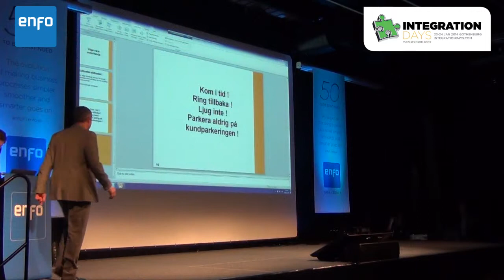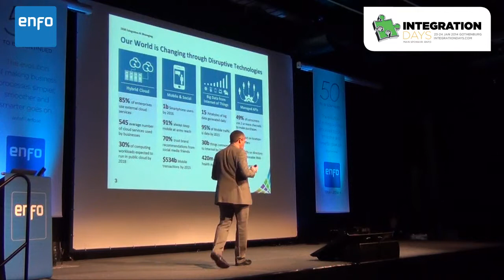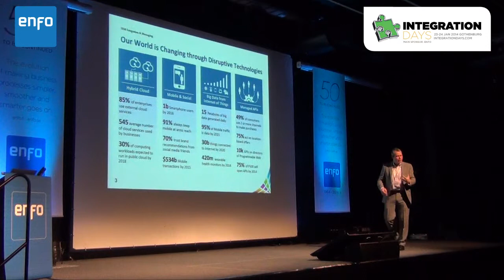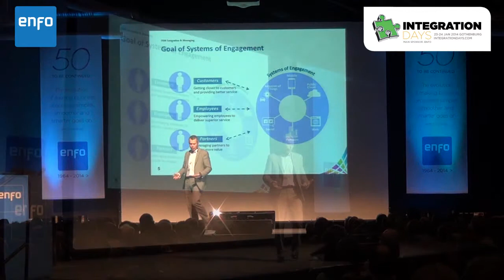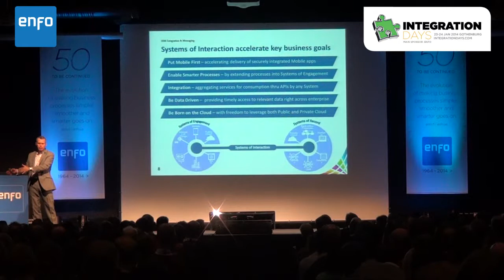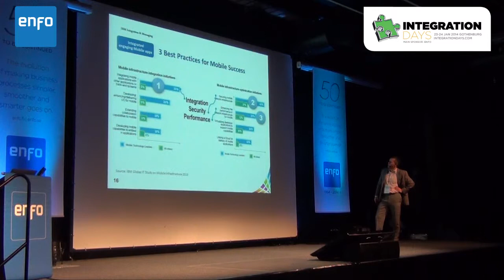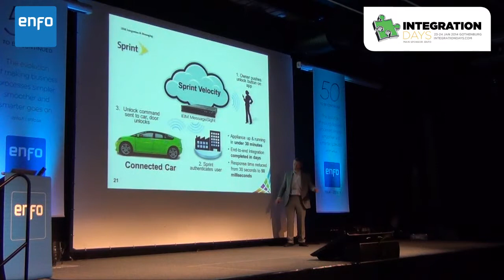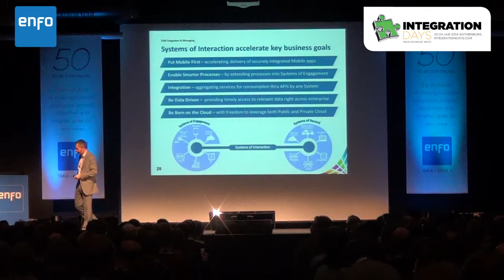Anthony O'Dowd IBM Software Group - Enfo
Anthony O'Dowd, IBM Senior Technical Staff Member WebSphere Connectivity

Anthony O'Dowd responsibilities include architecture and strategy for WebSphere Message Broker and the wider WebSphere connectivity portfolio. He has worked at the IBM Hursley Software Lab since 1990, with 18 of those years in MQ, Message Broker and connectivity development. Anthony is a regular speaker at IBM and industry user group conferences on a broad range of application and infrastructure topics. He meets frequently with users from a variety of industries to help them design effective application and enterprise architectures.

Anthony held the keynote speech at the Integrationdays 2014.